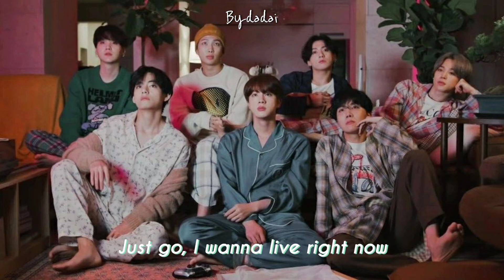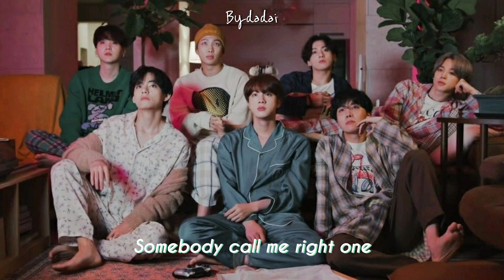BTS - SO WHAT (ENG LYRICS)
SO WHAT BY: BTS
FROM THE ALBUM : LOVE YOURSELF : TEAR